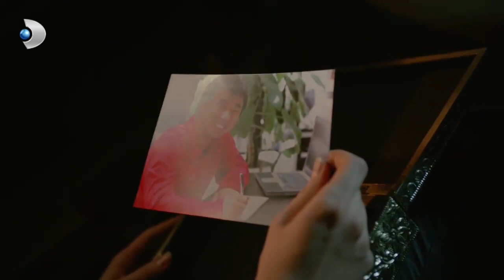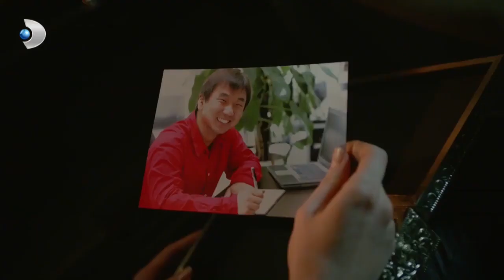Fırat, Narin’den Boşanmaya Hazır! - Merhamet Özel Klip